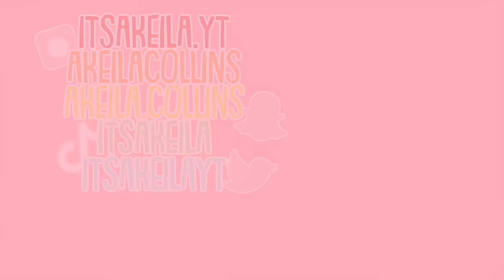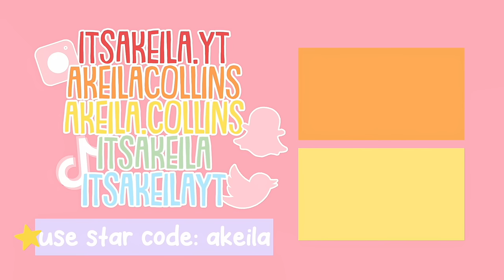🚘Small Family's DAILY ROUTINE *2 KIDS* Toca Boca Roleplay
💖🌈hii akeilanators
🚘today's toca boca roleplay you can follow us along for a daily routine with our small family! we have 2 kids currently and i hope you enjoy this new series with us
🌙do you want to see our night routine?